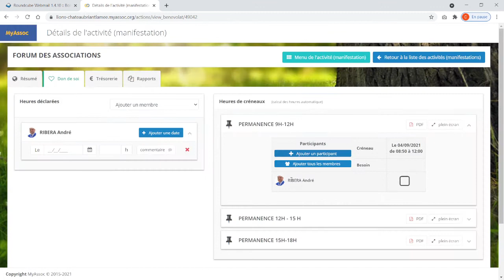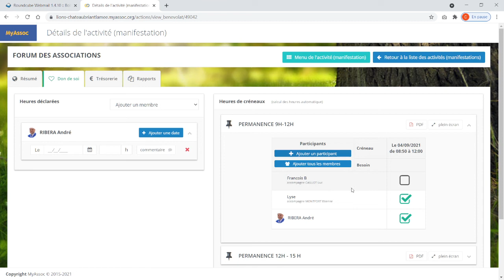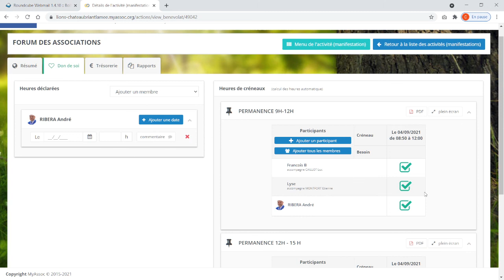Inscription aux créneaux.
Cette vidéo vous permet de voir comment s'inscrire à des créneaux de bénévolat pour une action du club. Ceci permet d'avoir un planning précis qui une fois confirmé (après la manifestation) calculera automatiquement (mais vous pouvez modifier les chiffres)  les heures de don de soi à remonter au DM puis à MyLion pour cette activité.